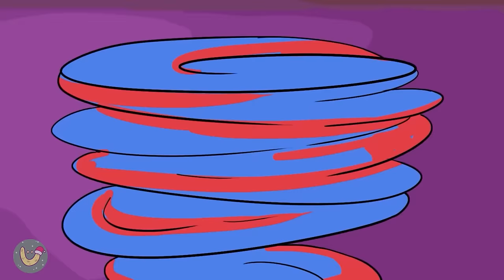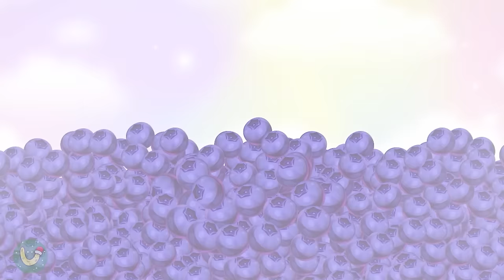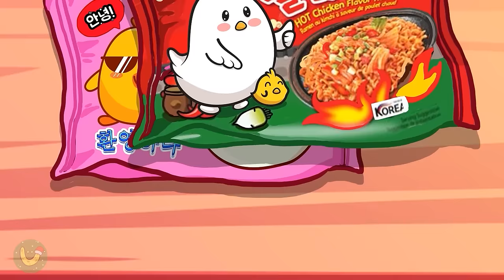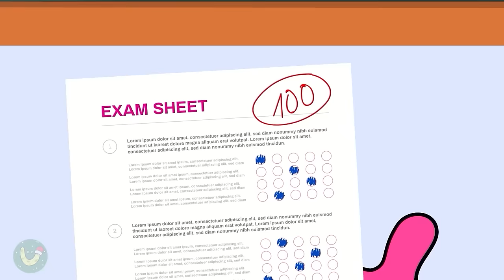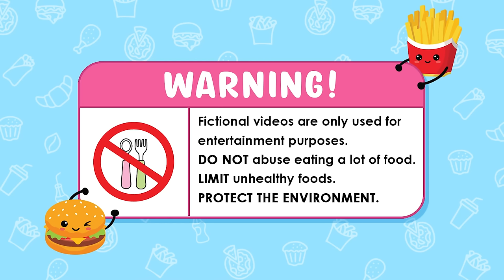Convenience Store PURPLE BLUE Food Mukbang with CATNAP Family (+Baby) | Poppy Playtime Chapter3|ASMR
Best of Convenience Store RED Foods Mukbang with BOBBY BEARHUG | POPPY PLAYTIME CHAPTER 3 | ASMR

st=PLXRl8p4FG3GC0ZyADi0vXIXzQVe7Bk2es